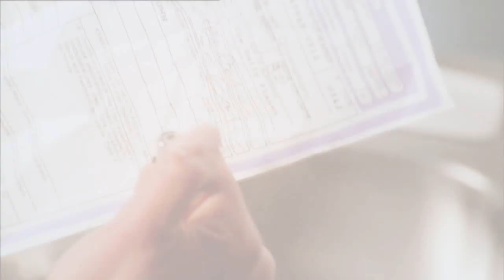Chloe Sullivan • Light Em On Fire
You know, there's always going to be characters in TV Shows, books, films, comics, etc, that are badass, and a huge list of reasons to support that, but I think, the great thing about Chloe Sullivan, and what makes her as badass as she is, is that Smallville being a show that ran for ten seasons really allowed us to see her develop from, literally, a 15-year old girl in High School, to the woman she became. That really heightens how strong she really is, and how capable she truly is of kicking ass, saving the day, and all-in-all, surviving. She's not uber, she doesn't have superpowers, she's just a normal person.

Anyway, I heard this rendition of "My Songs Know What You Did In The Dark" and "This Girl Is On Fire" and it instantly reminded me of episodes like 'Collateral', 'Masquerade,' 'Hex', 'Delete', Odyssey', 'Jinx', 'Sacrifice,' 'Persuassion', you know these episodes where Chloe had such badass moments, and I wanted to make a video to it. Lately, I haven't had time to do anything creative, but these holidays, despite the exams coming up in just... six days now? Yeah, six days- I decided I wanted to:

A) Finish a script
B) Finish a video

-so I'm really happy that I managed to do both of those things.